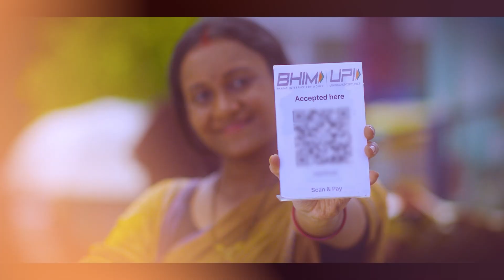मोदी सरकार की गारंटी मतलब हर गारंटी पूरा होने की गारंटी...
Stay Updated!